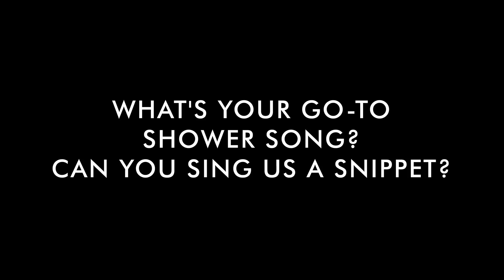K-Beauty For Your Hair: From Scalp to Split Ends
Let's take a break from face, and talk about your hair! K-Beauty is about more than just healthy skin. It's also about healthy hair. Introducing our newest curation: Lador. Full of great ingredients that you all love for your skin, like collagen and snail mucin, these products are a recipe for silky soft hair. Hear about Liz, Raha, and Mark's hair journey with La'dor here! Only Good (Hair) Days Ahead!

♡ Lador Triplex Natural Shampoo
♡ Lador Tea Tree Scalp Clinic Hair Pack
♡ Lador Keratin Power Glue